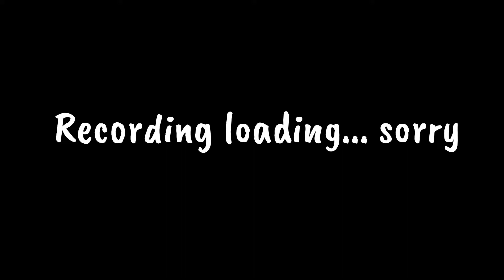Stupidcraft GIVEAWAY (Closed!)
0:00 - "Inspire" By Bensound (Bensound.com)